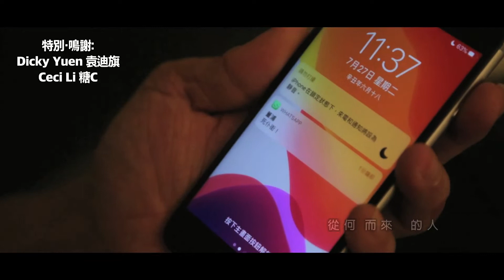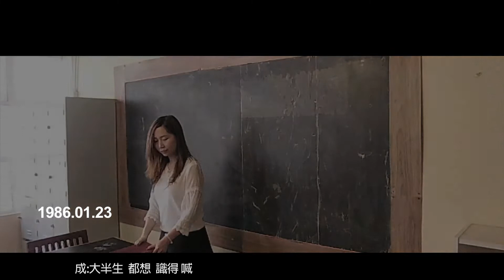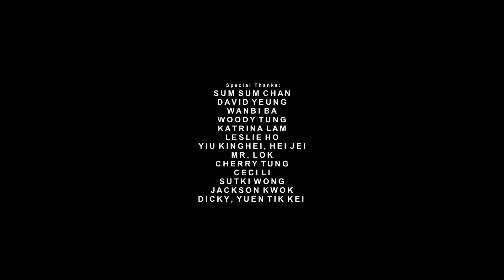複製羊:馮志成 – Epilogue Unofficial Cover MV (原唱:麥浚龍/謝安琪)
複製羊+馮志成-Epilogue unofficial MV
銘心•董折•人生•走馬•路燈

Actor / Support by:
Vocal by:
Original Story by:
Special Thanks:
@agnes.sheep.mo (Vocal)
@siusonji.mj (Actor)
@sutki.w (Actor)

「殊途•終曲:Epilogue」
主唱:馮志成 / 複製羊
(原唱:謝安琪 / 麥浚龍)
曲:Yemon Lee @yemonlee
詞:周耀輝 @yiufaichow
編:蔡德才@人山人海 @tcbear
監:麥浚龍 / 蔡德才@人山人海
調音:複製羊/ 馮志成
「微塵去留 這樣那樣 匆匆一生。
常言，男孩不該哭。曾經有一個小男孩，
從小希望將來會遇到一個懂珍惜這個會哭的他。
長大後遇到了，才發現人生怱忙得忘了該怎麼哭。
這個男孩，姓董名折，
寓意著這個男孩長大後，要懂得去怎經歷波折。
男孩長大後，常笑說，這個名字，其實寓意著人生，
該懂得怎去學會折腰。
常言，女生不愛會哭的男生，曾經有著一個小女孩，
希望將來能尋覓到一個不會忌諱哭的人。
心中懷著一份自我，只顧埋頭相信，跌痛別怕，
找不到，理性拋下，繼續埋頭尋覓。
長大後只懂匆忙尋覓，找到卻又像遇不到，遇到又卻像找不到。
早遇到卻不知，早找到卻不信。
這個女孩，姓浦字銘心，
這個名字或許寓意著希望這個女孩長大後，
凡事冷暖也該銘記於心。
女孩長大後，苦笑說，這個名字，其實寓意著人生，
凡事也銘記於心根本就是一場累人的天大作弄。
細沙萬物，一笑便過。
悲歌喜宴，盡處之緣，孟婆作證，唯獨橋上，緣滅相聚。
細說一場，不了之巔。」
馮志成+複製羊-Epilogue

作詞:周耀輝 @yiufaichow
作曲:Yemon Lee @yemonlee
編曲:蔡德才@人山人海 @tcbear
監制:麥浚龍 / 蔡德才@人山人海
歌詞:
大半生都想識得喊
但受創傷只識痛
但被壓逼只識嗌
是我的都想珍惜嗎
或是更想摧毀嗎
或是最終似一個惡夢
然後 當初的人
怎麼變成我此刻的我
回憶太多
竟彷彿一剎

有罪誰會擁抱
有病誰會搶救
竟忽然明白其實世界沒有他
努力學會釋放
還記得怎麼苦笑
未結束便完了 而我想喊

後悔嗎 別喊
內疚嗎 別喊
這是我 明明害怕
在愛她 是嗎
太陽紅了想抱
在殺她 是嗎
雪人融了想救
都是我 但明白嗎
當初誰來問誰在世界伴我玩
用耳仔聆聽
氣球圓了想放
用個心盛載
如碰到花貓想笑
不是我 想喊
未記得便忘了 而我想喊

快樂難以擁有
美麗難以擁有
以為是我的 偏偏一路在還
我們還會想喊
大半生已度過幾次愛
有幾次聚散
總會遇過他
讓我讓我接受幾多空白